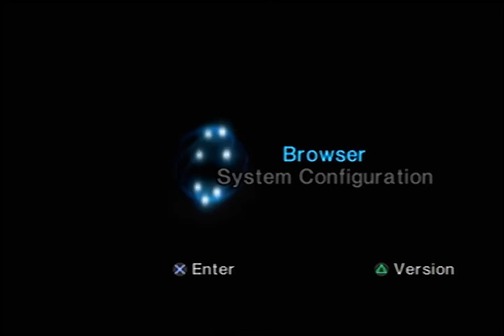Let's Play Looney Tunes Racing Season 4 Episode 1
Video Game: Looney Tunes Racing
Developer: Circus Freak Studios
Publisher: Infogrames